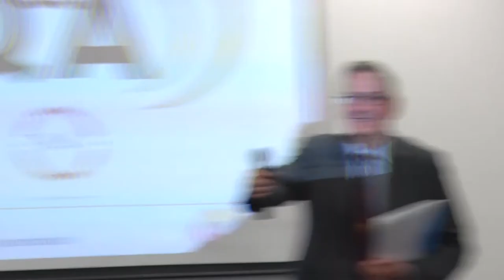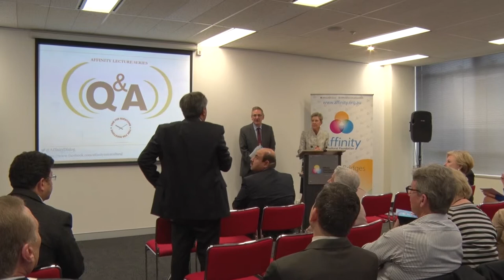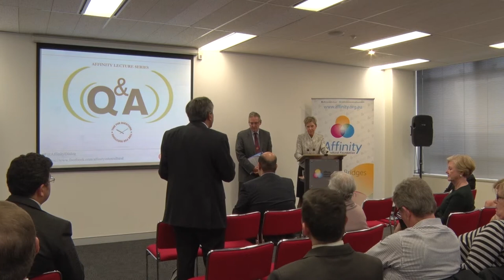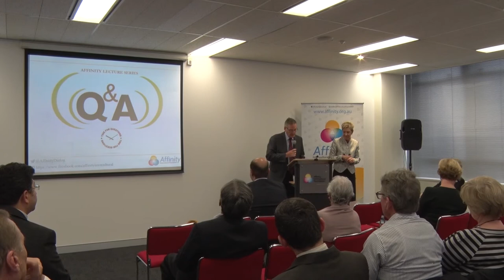The Hon. Chief Justice Diana Bryant AO : Q & A